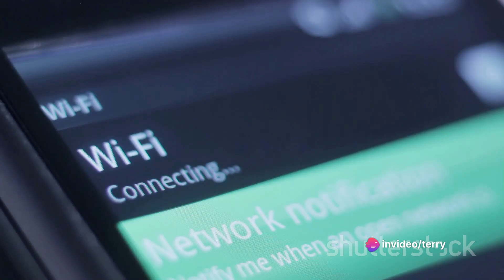Decoding the Telefónica-Helium Deal: A New Era for DeWi Networks